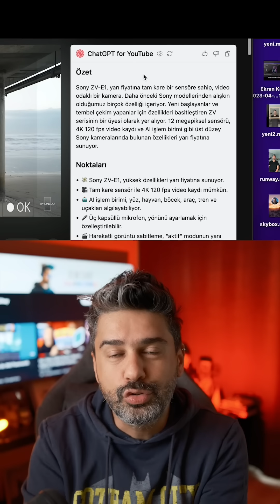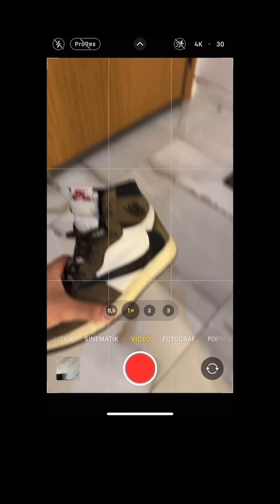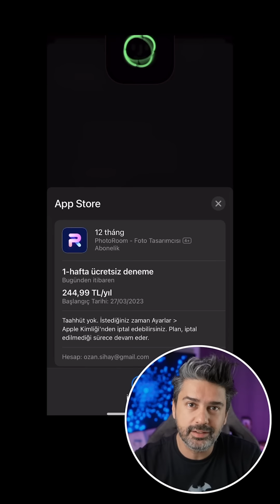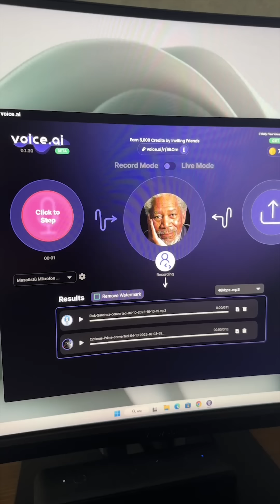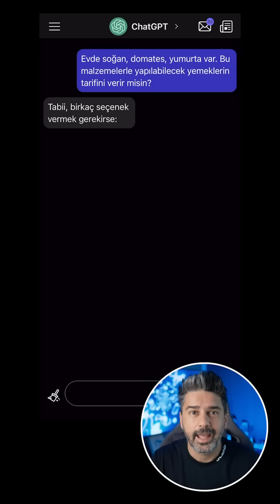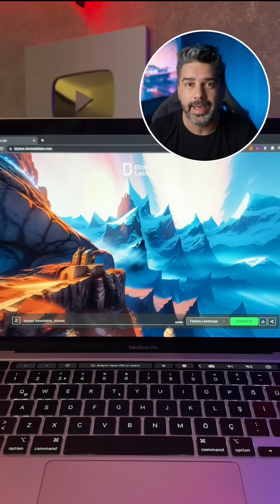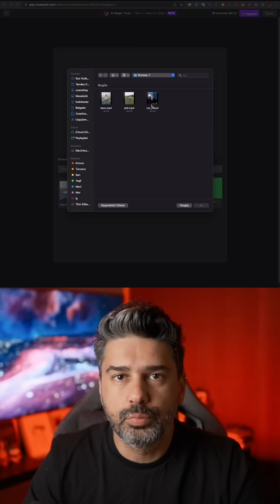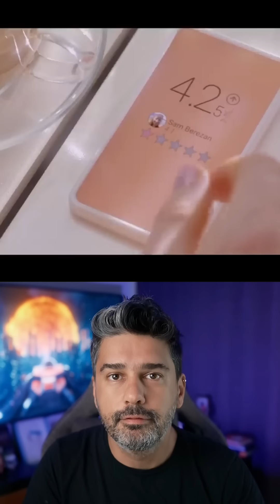Ortaya Karışık: Yapay Zeka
Bu videoda, yapay zeka dünyasına dair çeşitli konuları kısa ve öz videolarla inceleyerek bilgi edinmenize yardımcı oluyoruz. Kısa hikayeler ve pratik örneklerle dolu bu videoda, AI teknolojisi, uygulamaları ve geleceğine dair merak ettiğiniz konuları hızlıca öğreneceksiniz.
Başlangıçtan ileri düzeye kadar herkes için uygun olan bu içerik, Yapay Zeka dünyasını keşfetmek isteyen herkesi bekliyor. Hemen izleyin ve Yapay Zeka evreninde büyülü bir yolculuğa çıkın!